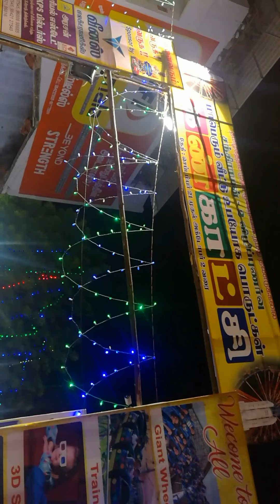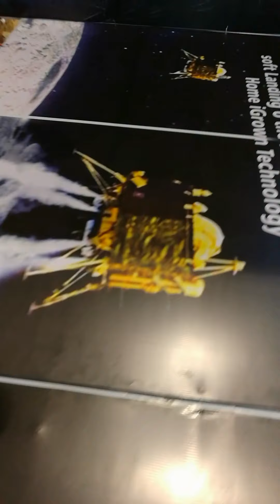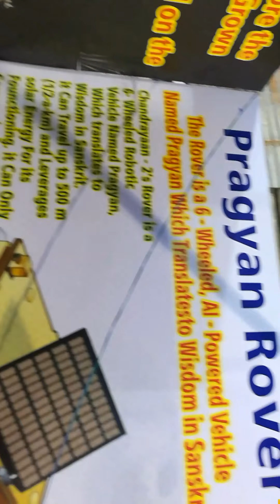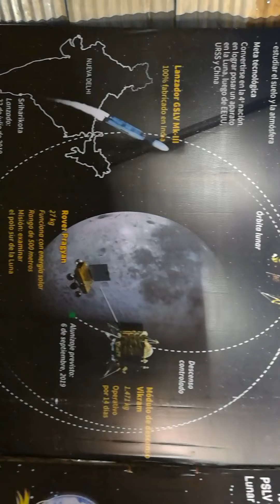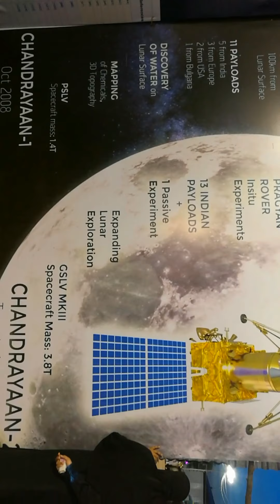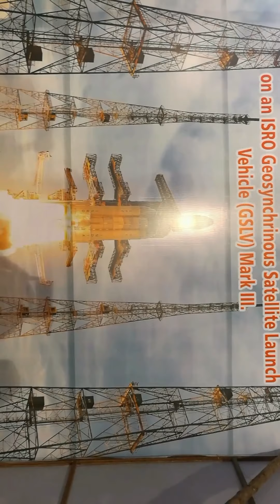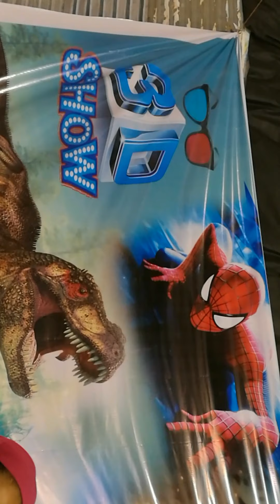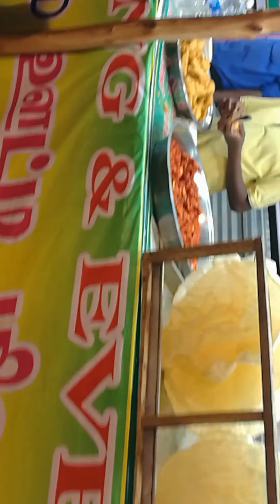Kankaatchi in Dindigul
Chandrayan vizhipunarvu